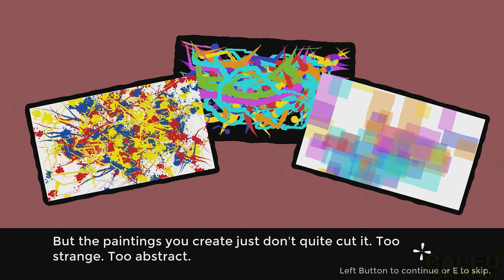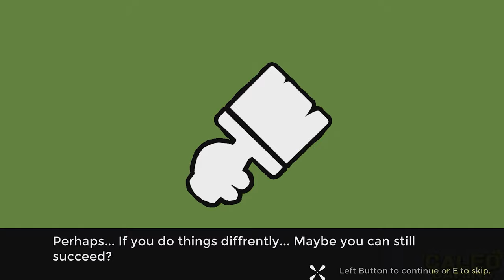Antipaint - All Bosses + True Ending (With Cutscenes) 4K 60FPS UHD PC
A gameplay walkthrough of 'Antipaint' showing all of the bosses that you'll encounter in the game played on PC in 4K 60FPS UHD ! Enjoy! :)

Intro - 0:00
Boss 1: Flying Luthers - 0:33
Boss 2: Sandy Shuffler - 1:45
Boss 3: Surfing Serpent - 2:37
Boss 4: The Yawn - 3:37
Boss 5: Furious Frenchman - 5:24
Boss 6: Verona's Best Aerobic Athlete - 6:52
Boss 7: Lona Misa - 8:25
Boss 8: Adamant Poker - 10:05
Boss 9: The Concept of Art - 11:35

Bad Ending - 12:43
True Final Boss: A Work of Art - 13:20
Good Ending - 14:21

Check out the game on Steam!